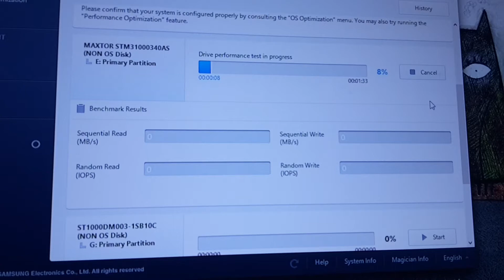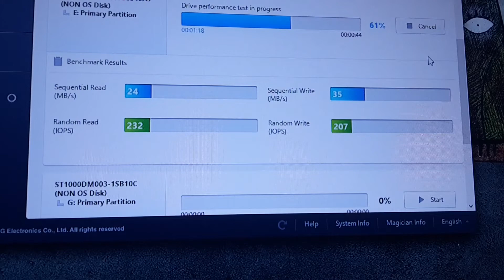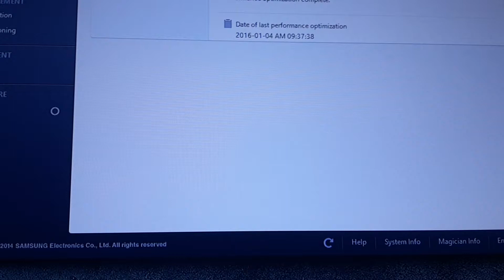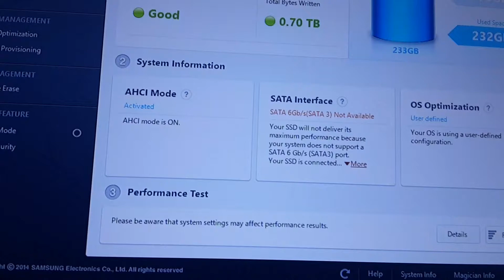HDD и SSD, загруженные на SATA2-разница